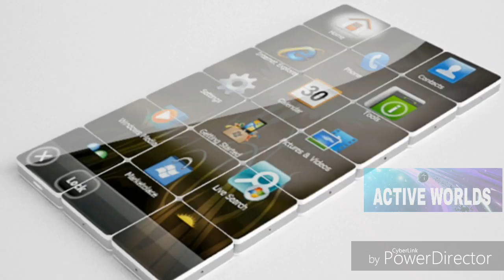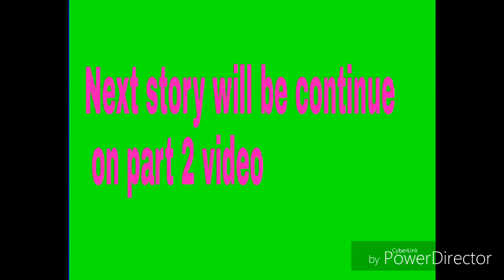You have got to find what you love part 1 in Hindi gujarat board class 10 English lesson